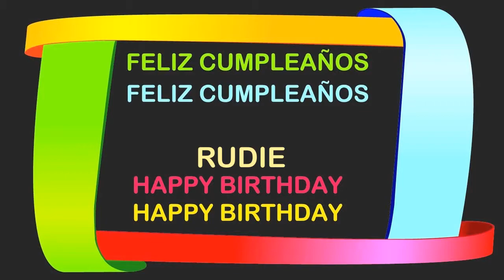Rudie Birthday Postcards & Postales